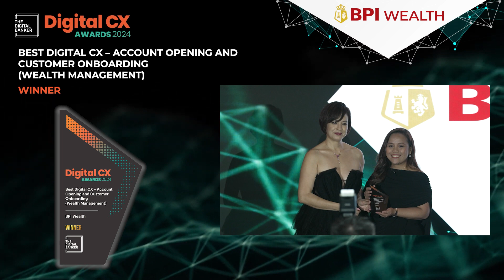DCX24 Best Digital CX - Account Opening and Customer Onboarding Wealth Management: BPI Wealth